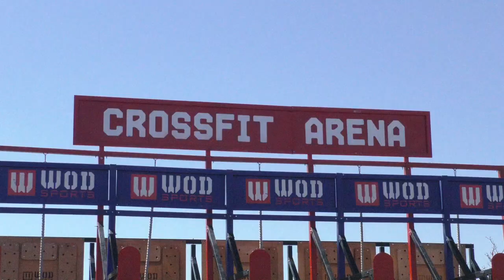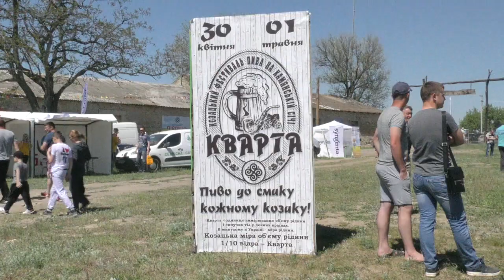Кам'янська Січ 30 04 2018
30 квітня розпочалися урочистості з нагоди 309-річниці заснування Кам`янської Січі та відкриття нового туристичного cезону-2018.

Вразила всіх атмосфера патріотичного духу, поєднання минулого і сучасного: військові на "Кросфіті" показували свою міць гостям Січі , а козаки - завзятість.

Організатори зробили все, аби і дорослі , і малі відпочивали змістовно. Проводились історичні екскурсії, зустрічі з художниками і письменниками, були виступи різних українських музичних гуртів, фестиваль вуличної їжі та крафтового пива.

Чимало дитячих локації доводили, що це свято стало родинним. На фестиваль приїхали люди з багатьох куточків України. Відеоматеріал "Українського півдня" про перший день (30квітня) фестивалю на Січі.